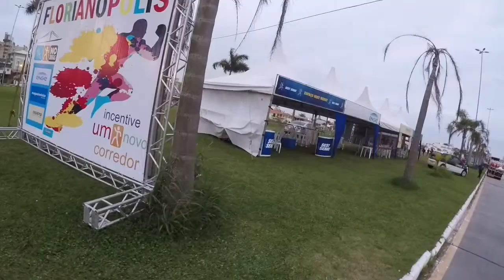CORRIDA PELA PAZ: FLORIPA A ILHA DA PAZ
O Por Falar em Corrida esteve na Corrida pela Paz em Florianópolis e mostra como foi nessa cobertura especial da prova.

Por Falar em Corrida - Informação com diversão e bom humor

PADRINHOS/MADRINHAS do PFC:
Aline Sulzbach
Ana Luiza Galhumi
Andressa Rodrigues
Bruno Silveira
Cynthia Aires
Danilo Confessor
Diego Inácio
Douglas Godói
Eduardo Masuda
Eric Ito
Fabíola Costa
Família Nery
Fernando Loner
Fernando Silva
Janir Marini
Leandro Campos
Leandro de Oliveira
Lorna da Silva
Luiz Fernando de Oliveira
Marcelo de Oliveira
Marcos Antônio Tenório
Marcos Cruz
Mauro Lacerda
Michel Moraes
Natan Alcantara
Regis Borges
Regis Chachamovich
Renata Mendes
Ricardo Silvério
Roberta Pereira
Samo Fischer
Severo Júnior
Thiago Sousa
Vander Andreazzi
Vlademir Assis
Wagner Silva
Washington Lins